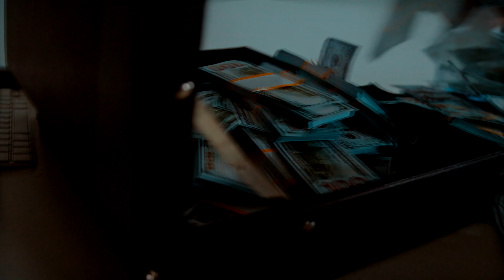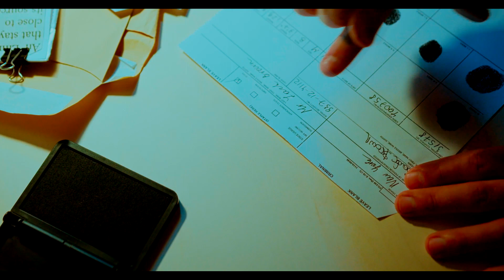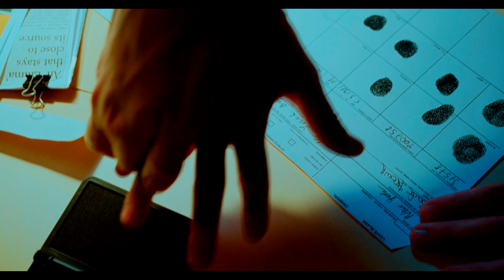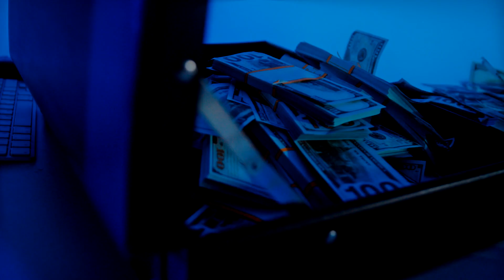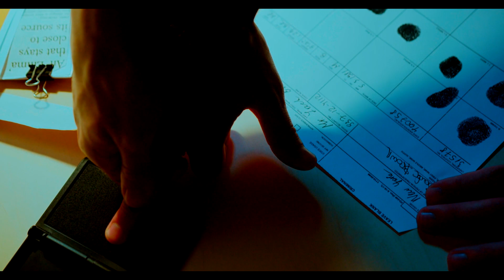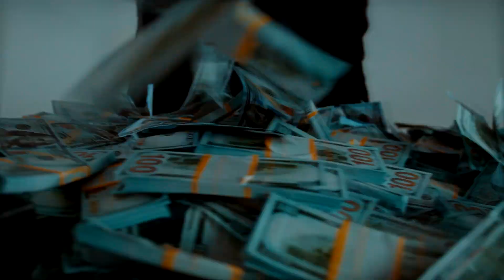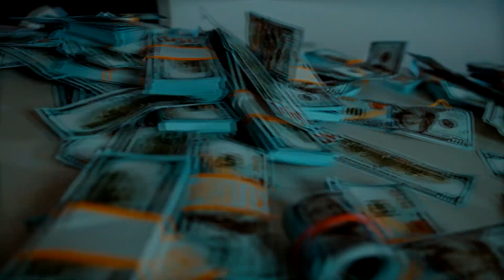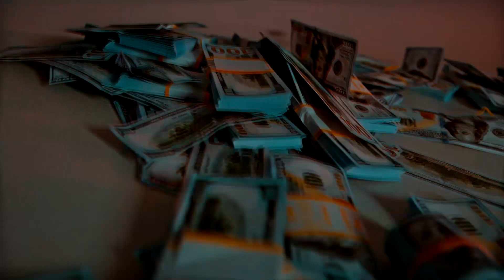PODCAST 01: THE STORY OF LOUIS BUCHALTER [BIOGRAPHY & FACTS]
THE BLOODIEST AND MOST SUCCESSFUL RACKETEER OF THE EARLY XX CENTURY.